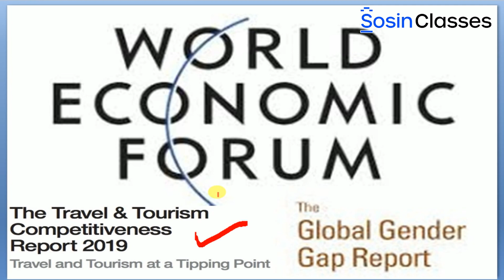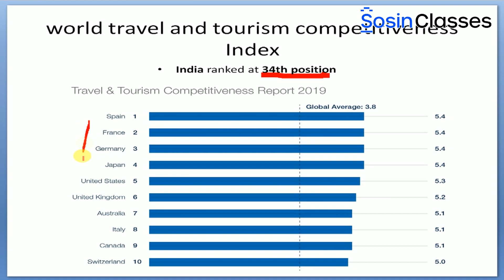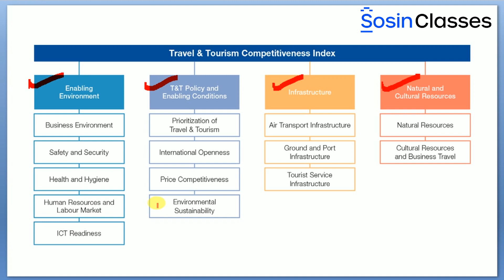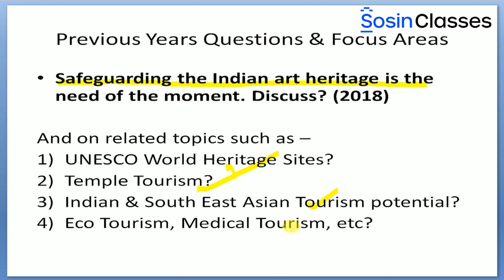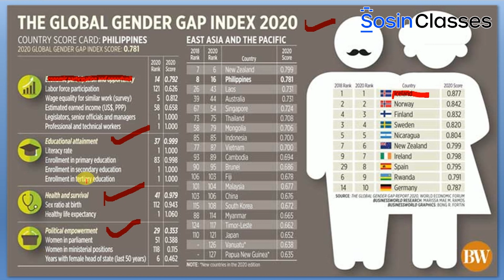forum reports Part 4